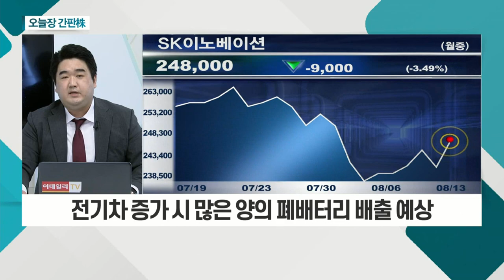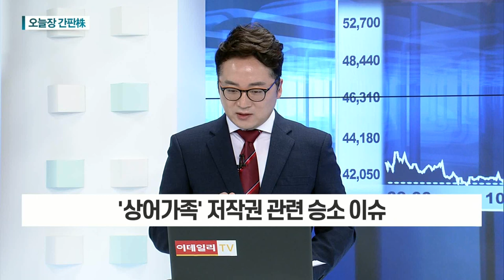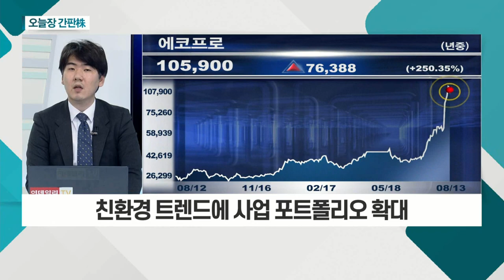SK이노베이션... 전기차 증가 시 많은 양의 폐배터리 배출 예상 / 삼성출판사... '스마트스터디', 코스피 상장 추진 소식_오늘장 간판주 (20210813)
- 파우치형 → 각형 배터리 진출 시사
- 10월 'SK배터리(가칭)' 분사 후 자금 조달 계획
- 폐배터리 재활용 시장 진출 가시화… 기술력 충분
- 전기차 증가 시 많은 양의 폐배터리 배출 예상

삼성출판사(068290)
- '스마트스터디', 코스피 상장 추진 소식
- '스마트스터디', 영역 확대… 부가가치 확대